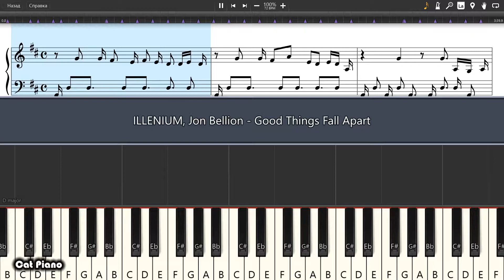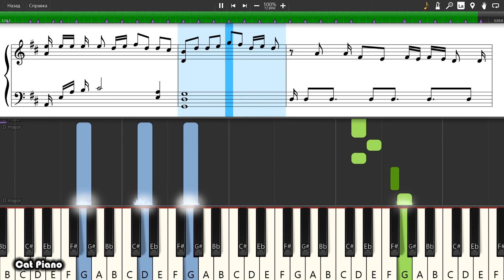ILLENIUM, Jon Bellion - Good Things Fall Apart - Piano tutorial and cover (Sheets + MIDI)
How To Play ILLENIUM, Jon Bellion - Good Things Fall Apart on piano To buy archive with all midi files of the channel is available on the link: